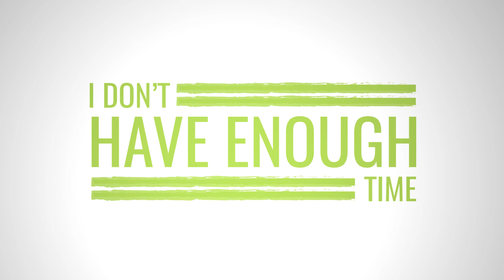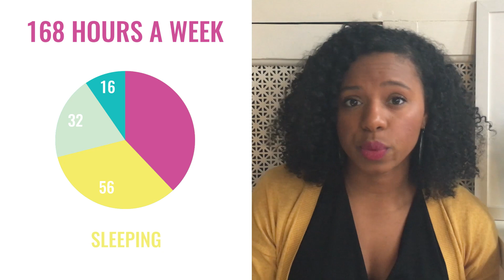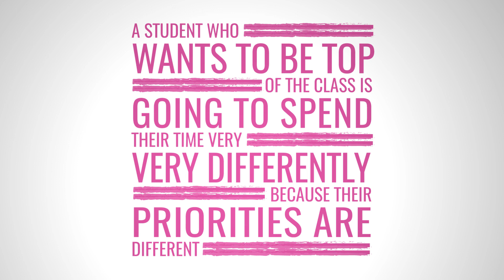The Biggest Lie College Students Tell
Want to be a more productive and successful college student?

I don’t know if you’re a full-time student. Maybe you’re a working college girl like I was, where you’re working two jobs while going to school full time. Whatever your situation is, what I know is that you’re probably telling yourself the biggest lie college students tell.

The lie is, I don’t have enough time.

My mission today is to debunk your lie and prove to you that you absolutely have enough time every week no matter how busy you may claim you are.

I'm also going to share with you how you can work a part-time or even a full-time job, go to college full time and still have enough time to relax and unwind on the weekends.
Craving a step-by-step blueprint for creating your own study system?

Get better grades without the stress, overwhelm, and lack of social life over